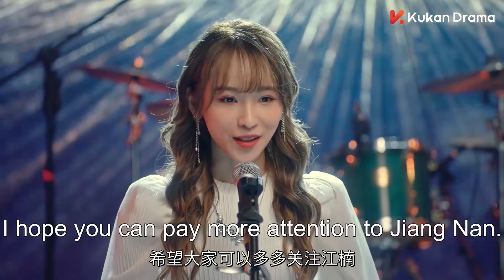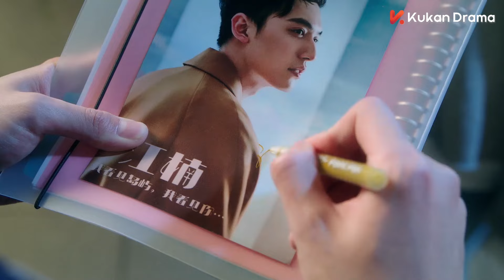小粉丝后台找大明星要签名，没想到被他直接扑倒！💕丨Clip 一二三木头人